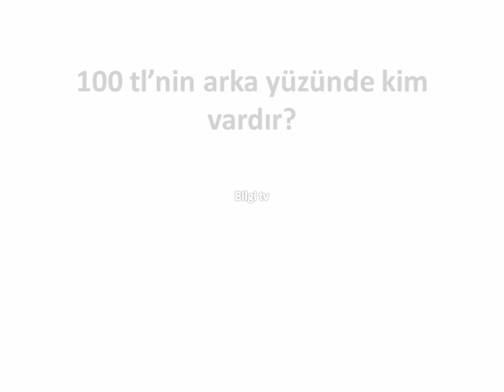KPSS çıkmış sorular-KPSS Genel Yetenek-Genel Kültür Bilgileri (Lisans-Önlisans-Ortaöğretim) bilgi tv